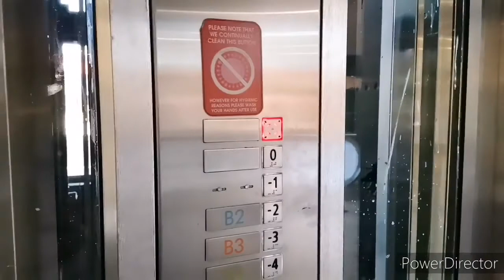Intro video (vlog 5)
Intro video vloge no 5